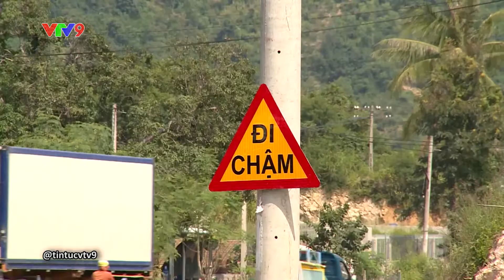THÔNG XE 2 CẦU VƯỢT TRÊN QUỐC LỘ 1 QUA KHÁNH HÒA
Sau gần 1 năm thi công, 2 cầu vượt trên tuyến Quốc lộ 1 đi qua tỉnh Khánh Hòa bao gồm nút giao ngã Tư Thành, huyện Diên Khánh và nút giao Quốc lộ 1 với Quốc lộ 1C qua đèo Rù Rỳ, đã được thông xe ngay trước Tết Nguyên Đán.